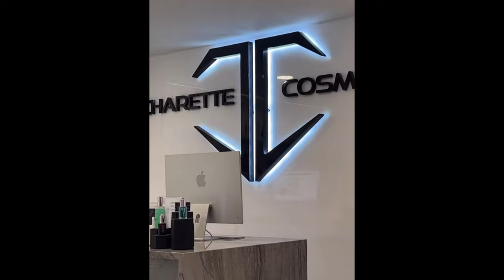Reginae & Armon Play A Game | Jania Gets Piercing | Trey Sings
Reginae and Armon play a game about guessing a cereal name that starts with the letter that shows on top of their head. Jania takes us on a day in her life where she chooses to get a piercing. This isn't her first time getting one she has gotten one multiple times. She also takes us on a trip with her to get eyebrows and eyelashes done. In addition, she goes and get a facial as well. We also take a look at Trey Traylor which is Armon's brother. He sings Beyonce's song and Michael Jackson. I think he did a fabulous job while showing off his costumes. I hope you guys enjoyed the video. Don't forget to tell me what you think.